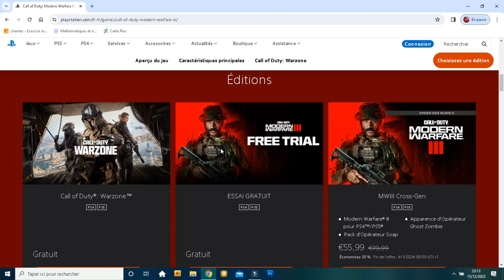vous pouvez essayer Call of duty gratuitement sur Playstation et d'autres plateformes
vous pouvez essayer Call of duty gratuitement sur Playstation et d'autres plateformes l

concours PlayStation

concours Playstation UFA tenter de gagner des prix une ps5 il vous suffit juste de cliquer sur ce lien

merci beaucoup au frérot de m'avoir permis d'utiliser la musique qui se trouve dans cette vidéo